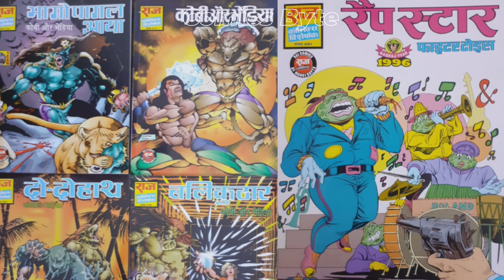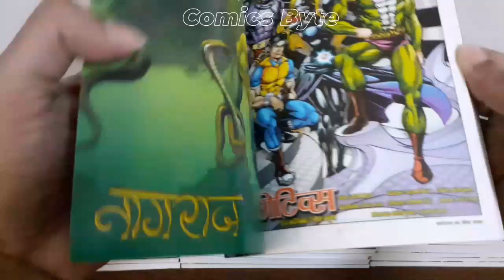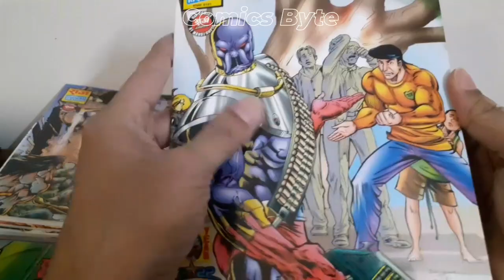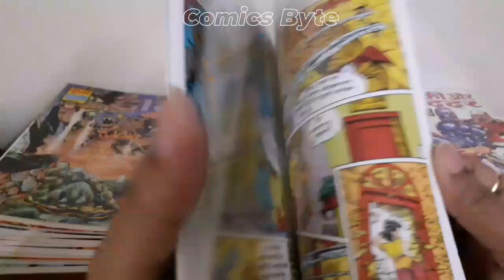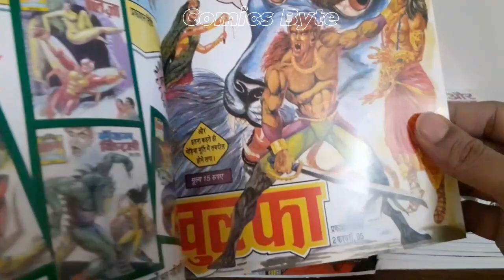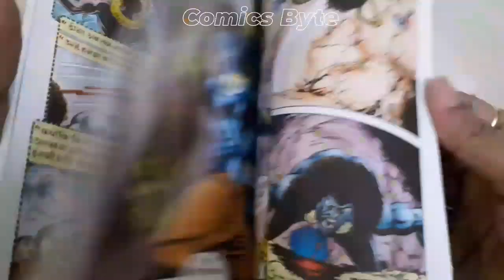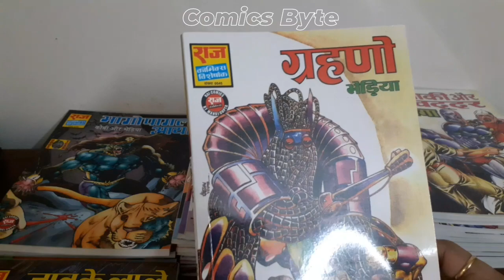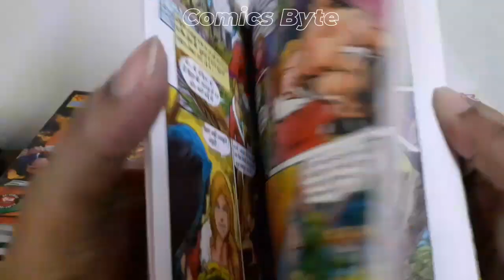Raj Comics By Manoj Gupta | All Paperbacks | Unboxing & Product Review | Comics Byte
बारिश का मौसम अभी दूर है लेकिन हो रही हैं काॅमिक्स की वर्षा। राज कॉमिक्स बाय मनोज गुप्ता के द्वारा प्रकाशित कॉमिकों की बड़ी Unboxing का लुत्फ लें! आज ही काॅमिक्स बाइट के फेसबुक पेज से भी जुड़ जाईये आज ही और बने रहें हमारे साथ।

कमेंट सेक्शन में बताइये की विडियो आपको कैसा लगा?